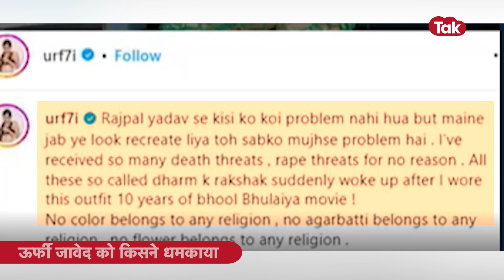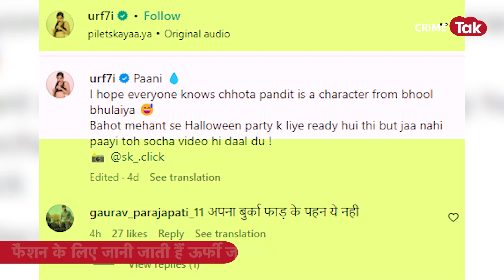Police ने बीच सड़क उर्फी जावेद को किया गिरफ्तार, ये लड़का क्यों हुआ Viral...| CRIME TAK